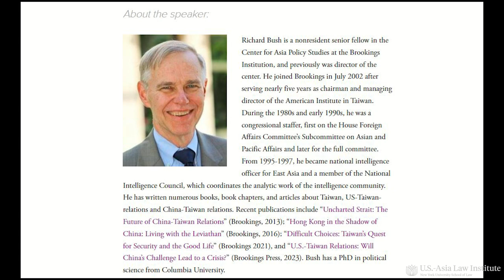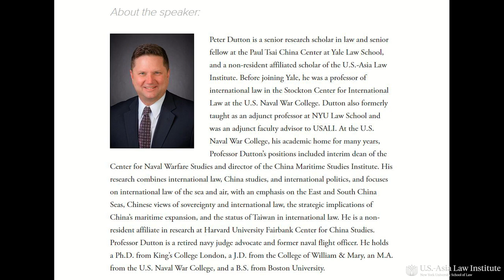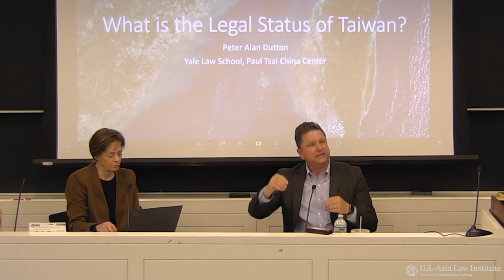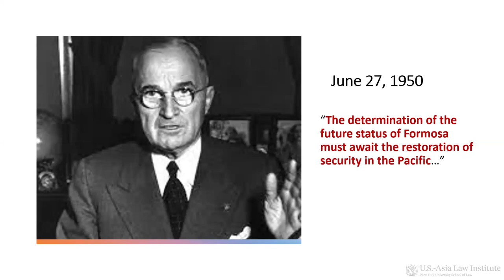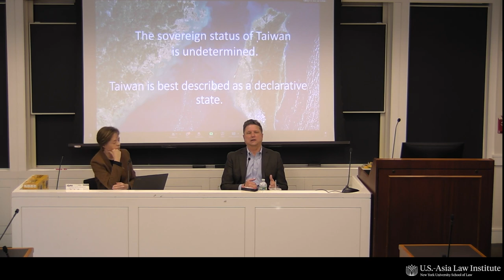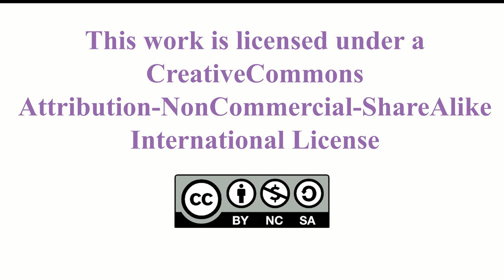Taiwan Legal: What does international law say about Taiwan?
00:00 Start
00:10 Opening remarks by Katherine Wilhelm
01:43 Introducing Peter Dutton
02:55 Presentation by Peter Dutton
17:49 Conclusion
18:44 Q&A
1:03:24 Event next week: Global Japan: Nippon Steel, U.S. Steel, and the Implications for US-Japan Relations, find more info at

About the event:
What is the status of Taiwan under international law? In the second of our speaker series “Taiwan Legal,” Peter Dutton, senior research scholar at the Paul Tsai China Center of Yale Law School, will unpack arguments about who has sovereignty over the island of Taiwan and adjoining small islands that its government controls. If Taiwan’s status is unsettled, does international law still recognize its government’s right of self-defense and the right of its friends to defend it?

Taiwan’s status in law is one of the most complicated issues in contemporary international relations. Even seasoned diplomats sometimes trip up when trying to articulate their countries’ positions about Taiwan’s status. Most discussions about Taiwan focus solely on strategic and military questions such as the capacities and intentions of the authorities in Beijing, Taipei, and Washington, D.C. With the “Taiwan Legal” speaker series, the U.S.-Asia Law Institute is systematically addressing the most important legal questions about Taiwan’s status in international law, in US law, in Chinese law, and in Taiwan’s own domestic law.